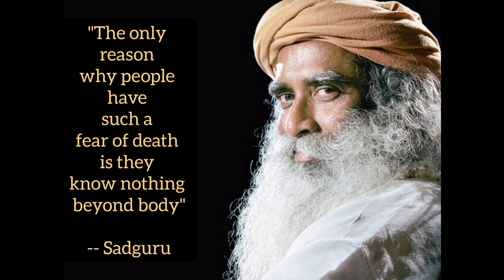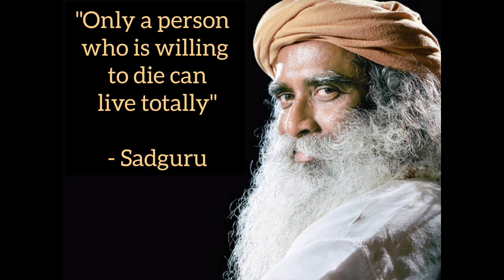MUKTAKKO KATHA | MRITU | BY SUBASH CHANDRA DHUNGEL | A COLLECTION OF MUKTAK & STORY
IT IS A MUKTAK AND STORY FOLLOWED BY QUOTATIONS OF RENOUND PERSON